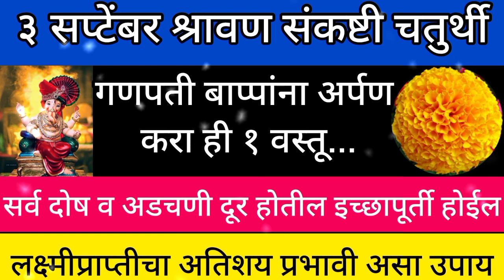उद्या श्रावणातील#संकष्टीचतुर्थी गणपती बाप्पाला अर्पण करा ही १ वस्तू सर्व दोष अडचणी दूर होतील#growth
उद्या श्रावण संकष्टीचतुर्थी मुलांसाठी करा अकरा कणकेच्या दिव्यांचा हा उपाय सर्व दोष अडचणी दूर होतील

नागपंचमी मुहूर्त पूजाविधी,भावाचा उपवास संपुर्ण महिती
आज श्रावणातील मोठा शनिवार संध्याकाळी घरात जाळा फक्त ही १ वस्तू सर्व इडापिडा, कटकटी दूर होतील#श्रावण
आज श्रावणातील पहिला शनिवार संध्याकाळी येथे लावा असा १ दिवा मागाल ते मिळेल#laxmipraptiupay
आज श्रावणातील सर्वात मोठा शनिवार रुईच्या पानांचा हा उपाय नक्की करा 24 तासात इच्छा पूर्ण होईल
आज श्रावणातील पहिला शुक्रवार संध्याकाळी लावा इथे १ असा दिवा
श्रावणात शुक्रवारी आईने मुलांसाठी करा, जिवती पूजन मुलांचे आयुष्य वाढेल प्रत्येक कामात यश येईल#जिवती
आज श्रावण मासातील पहिलाच गुरूवार दिव्याखाली ठेवा हि एक मुठभर वस्तू 24 तासात इच्छापूर्ती होईल

 shivamuth pooja vidhi marathi, shivamuth kashi sodavi, शिवामुठ कशी सोडावी,